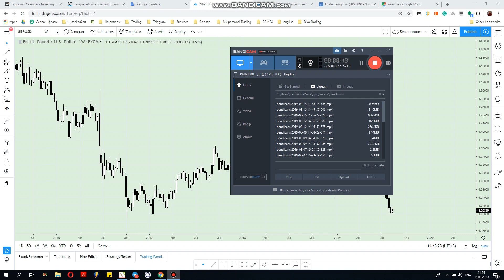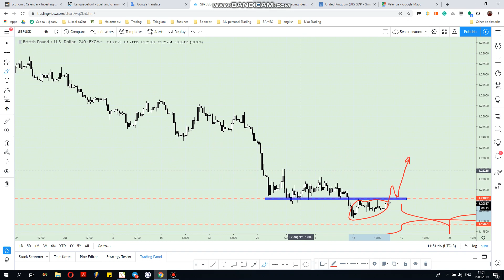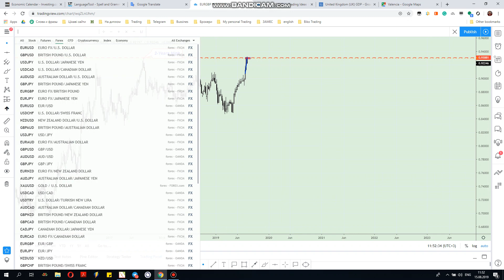GBP USD Technical analysis. Where to buy for a long - term? After Brexit price can rise to 1.50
Write to me about:
✅ Education 👨‍🎓
✅ VIP signals 📈📉
✅ Account management on profit sharing basis💰